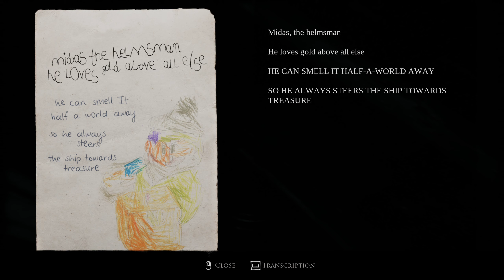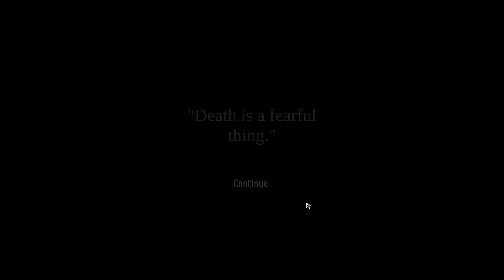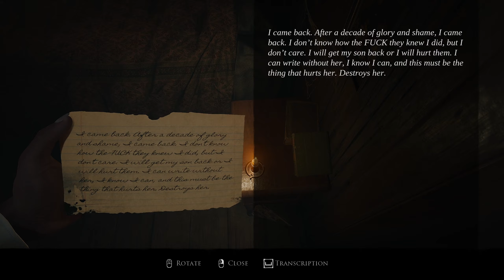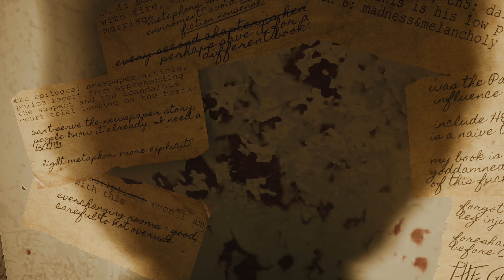She is messing with me! - Layers of Fear 2 (Remake) | Episode 10 [Blind playthrough]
Layers of Fear is developed by Bloober Team in cooperation with Anshar Studios